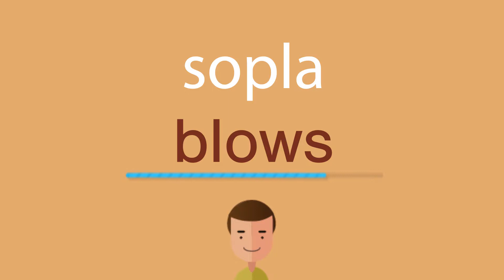Cómo se dice sopla en inglés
¿Cómo se dice correctamente sopla en inglés? Escuche con nosotros.
¿Cuál es la traducción correcta de la palabra sopla del español al inglés? Habla como los americanos. Además, ¿cómo escribir correctamente la palabra blows?

¡Gracias!